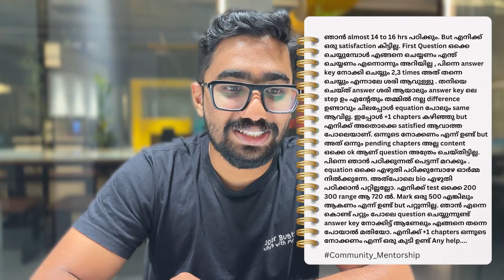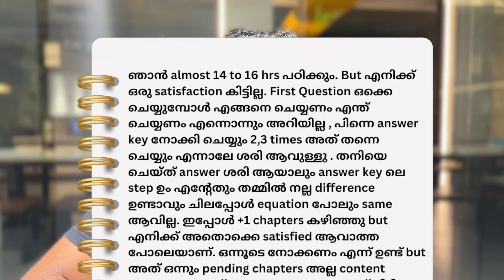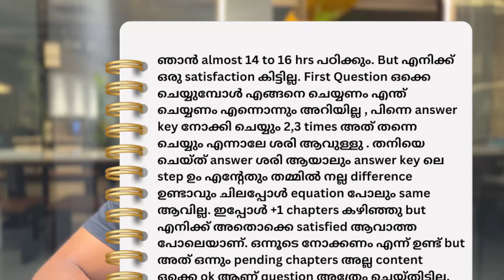"I Study 14-16 Hours, But..." 😓 NEET Score Improvement Tips for Dedicated Students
Feeling frustrated despite putting in long hours for NEET? You're not alone! Many dedicated students like you face this challenge. This video addresses a student's heartfelt concern about studying 14-16 hours a day without seeing the desired improvement in their NEET scores.

Here's what we'll explore:

Pain Points:

Lack of Satisfaction: Feeling like your efforts aren't translating into results.
Initial Struggle with Questions: Difficulty approaching new questions and relying heavily on answer keys.
Different Approaches: Finding discrepancies between your problem-solving methods and the answer key's solutions.
Fear of Moving On: Feeling the need to perfect each topic before moving to the next.
Forgetting Concepts: Struggling to retain information, especially in Biology.
Low Test Scores: Scoring in the 200-300 range despite dedicated study.
Solutions:

The Power of Question Practice: Why it's crucial for NEET success and how to make it more effective.
Overcoming the Initial Hurdle: Strategies to tackle new questions with confidence and reduce reliance on answer keys.
Embracing Imperfection: Why aiming for perfection in the first pass can be counterproductive and how to adopt an iterative learning approach.
Multiple Revisions for Mastery: Understanding that true mastery comes from revisiting concepts multiple times.
Memory Techniques: Effective strategies to improve retention and recall, especially for Biology.
Time Management and Prioritization: Tips to optimize your study schedule and focus on high-yield topics.
This video is a must-watch for any NEET aspirant who is:

Putting in long hours but not seeing the desired results.
Struggling with question practice and application of concepts.
Feeling overwhelmed and discouraged by the vast NEET syllabus.
Don't let your dedication go to waste! Watch this video to unlock your true potential and achieve your NEET goals.

NEET preparation
NEET score improvement
Study tips for NEET
Question practice for NEET
Memory techniques for NEET
Time management for NEET
NEET motivation
How to improve NEET score
14-16 hours study for NEET
Dedicated NEET students
കാരണം പഠന രീതി
മാർക്ക് കിട്ടുന്നില്ല

DOPA NEET Coaching: India's 1st and largest NEET coaching platform. Your dream Career Starts Here!✨
This institution has been empowering students to achieve their goals for the past four years. Providing expert guidance, revised study materials, and mentorship from experienced doctors and MBBS students.